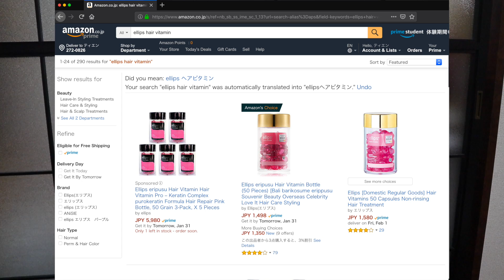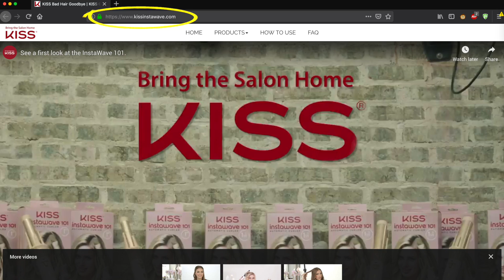[JP viva] Uốn tóc tự nhiên, xoăn lâu. Xem link sản phẩm bên dưới:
Ellips Hair Vitamin
Dầu olive

Để mua hàng Nhật trực tiếp mà không phải thông qua các công ty vận chuyển hàng, các bạn có thể đăng ký trực tiếp ở Buyee. Vào link này rồi click "get registered now" là được